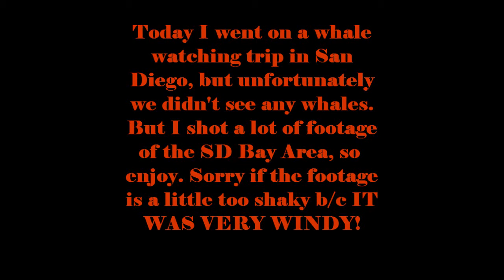Sunny San Diego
I went on a whale watching trip in San Diego and unfortunately, I didn't see any whales. But I did shoot a lot of footage of the landscape of the bay area in San Diego, including the military base, Mission Bay, Downtown San Diego, seagulls, pelicans, and a whole lot more, so I decided to splice it all together into a compilation. Enjoy!